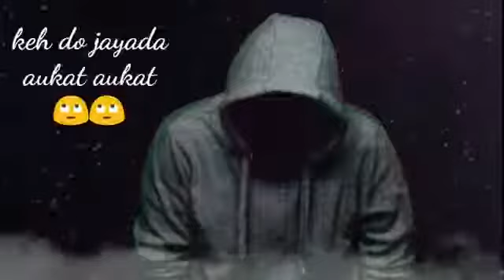Uski aukat likh dunga Breakup status video no watermark status sad shayari status video status